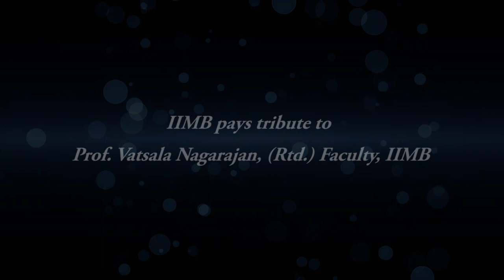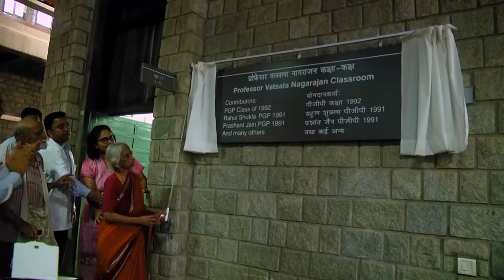IIMB felicitates Prof. Vatsala Nagarajan by naming a classroom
The event honoring Professor Vatsala Nagarajan was held on Friday, 27th July 2018 at IIMB. Prof Vatsala retired in 1992 and was an iconic and popular teacher. She was known as a motherly, approachable, caring and compassionate teacher who was the "go to" person for everyone. A classroom was named after her and a fund raising event was seeded by alumni as a giving back gesture to the institute.